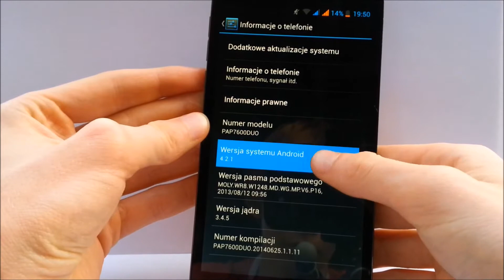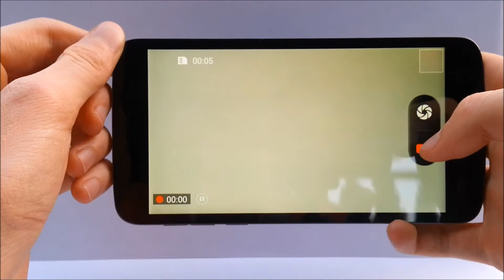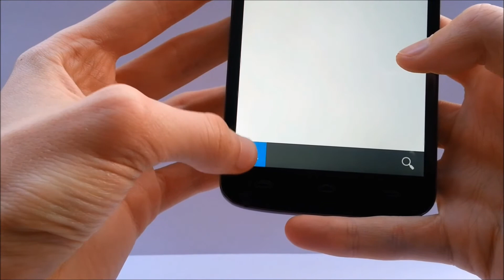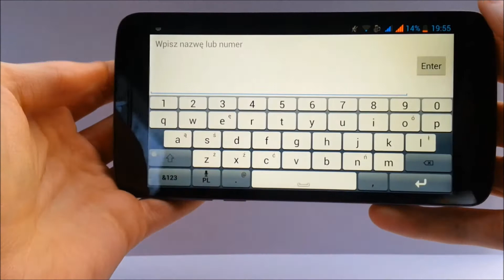Prestigio MultiPhone PAP7600 DUO recenzja [PL]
Przedstawiam Wam recenzję Prestigio MultiPhone PAP760 DUO.